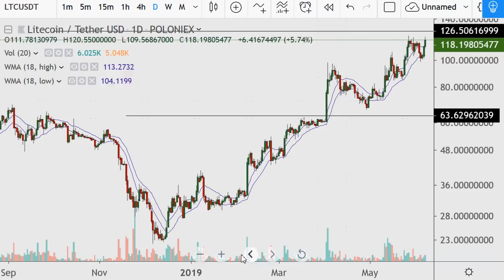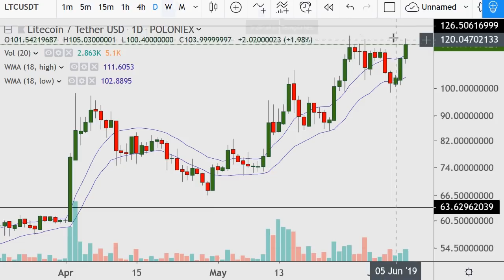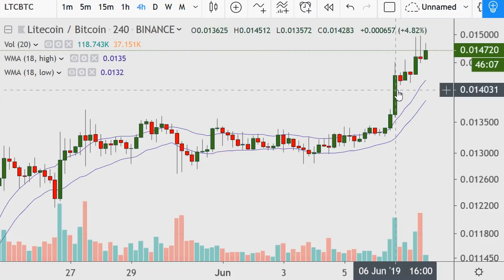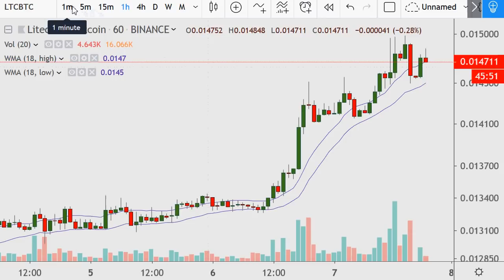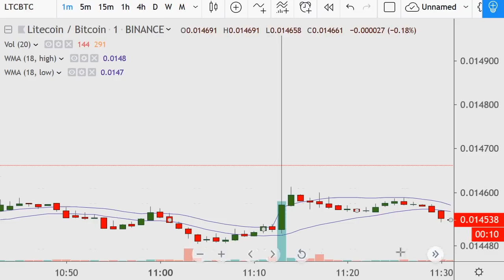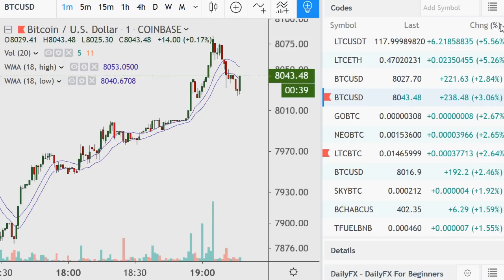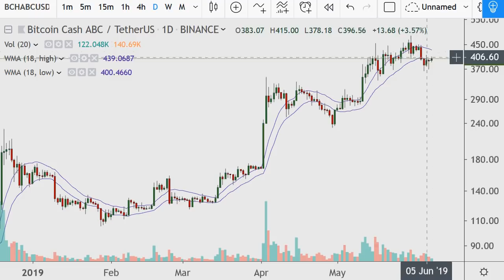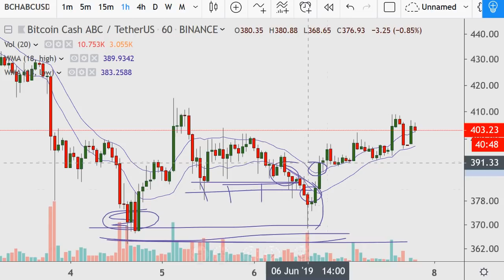Crypto Technical Analysis -Evening Edition- 2019.06.07